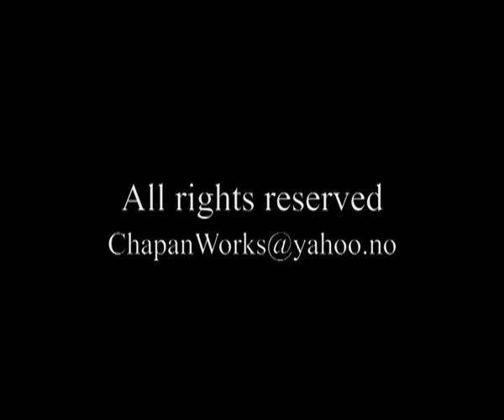Sebastian's World (trailer)